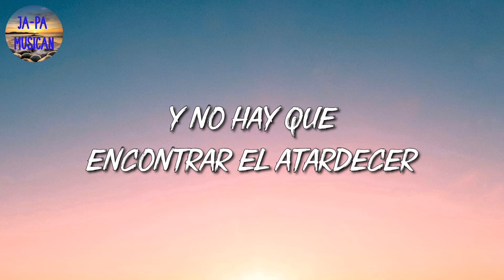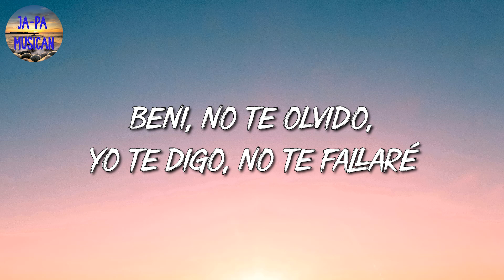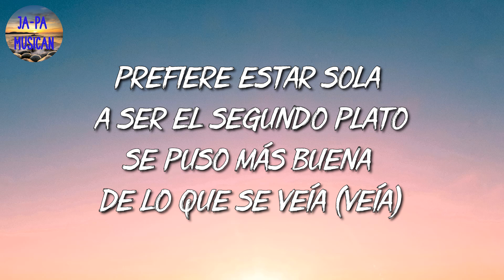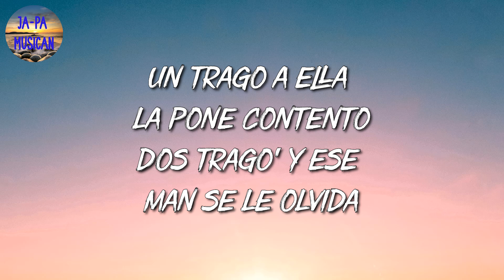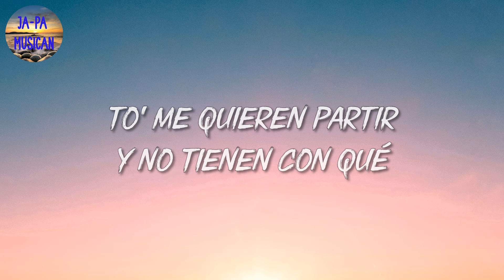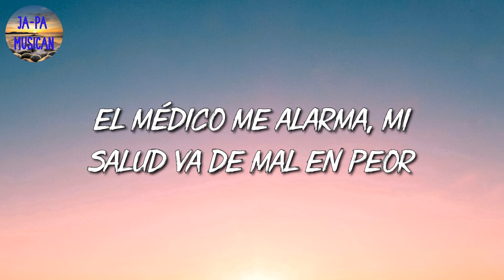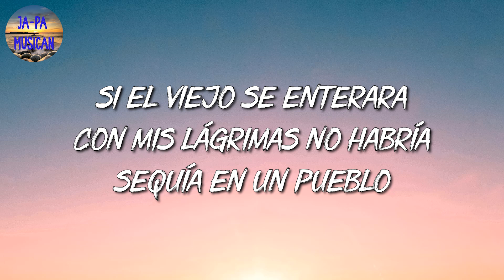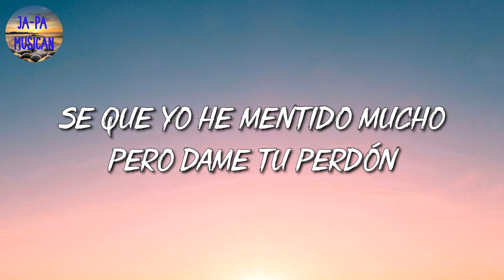🎵 [Reggaeton] Bad Bunny - Otro Atardecer | Piso 21, Karol G, Romeo Santos (Mix Letra)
🎤 Otro Atardecer Letra:

Aún quedan dos botellas de vino, de vino
Por si se juntan nuestro' camino', camino'
Y no hay que encontrar el atardecer
Hay mucho de mí que te faltó conocer
Si la vida me da de nuevo el placer
Voy a volverte a besar como aquella vez que el sol se escondió
Mientras la noche llegaba
No sé qué sucedió
Pero me perdí en tu mirada
Oh-oh, mami, dime por qué te fuiste (dime), ey, ey
Oh-oh, mami, dime qué tú me hiciste
Que pasa el tiempo y no te olvido
Búscame, ya estoy vestido
Hoy sí o sí yo me quedo en un cuarto que no es mío
Déjame acariciarte hasta quedarno' dormido'
Yo haciéndote cosas nueva' y tú improvisando gemido'
Eh-eh, eh-eh
Tú a mí me gusta' más que el dinero, eh-eh-eh
Quiero que te vengas tú primero
A vece' me pregunto qué será de tu vida
Ojalá un día de estos me escriba'
Hey, you know I'm thinking 'bout you
Please stay, 'cause I've been thinking 'bout you
Vamo' suavecito, me besa' tan bien
Empieza en mi ombligo, termina en mis pies
Beni, no te olvido, yo te digo, no te fallaré
No sé qué te hizo, pero yo nunca te dejaré
Pero me perdí en tu mirada, mirada